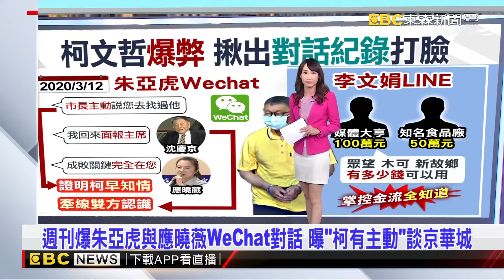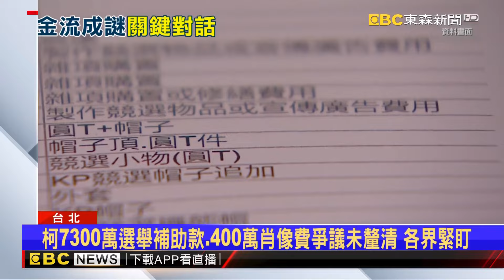祕密證人現身！北檢問訊柯文哲3小時「釐清3疑點」 三大王牌律師反應曝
北檢首度借提追收賄 柯文哲問訊3小時還押
柯家金流交代不清「陳佩琪行蹤成謎」 不回家竟住旅館
京華城案曝柯「親筆密令」快就好 公務員影印自保成鐵證
週刊爆朱亞虎與應曉薇WeChat對話 曝「柯有主動」談京華城
曝柯親自掌握！ 曾LINE李文娟「木可百萬金流怎處理」
【京華城案】檢察官坐等「彭柯互咬」柯文哲能全身而退？！廉政署約談「未曝光祕密證人」有新進展？！
柯文哲被關第6天遭提訊！身穿黃衣短褲+藍白拖畫面曝光